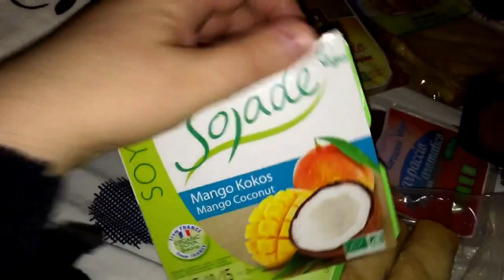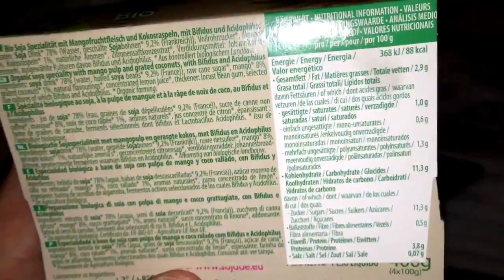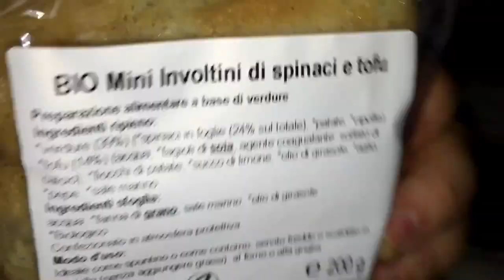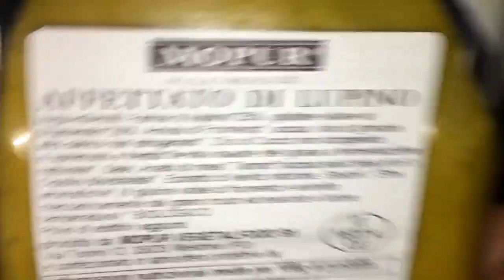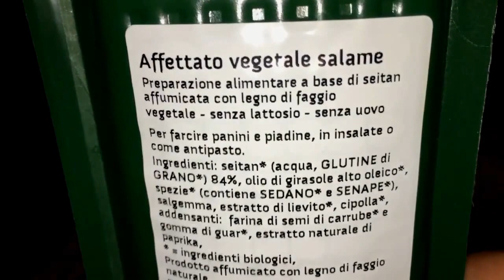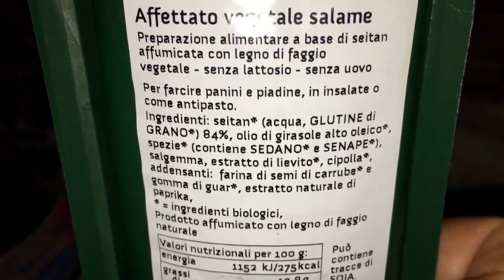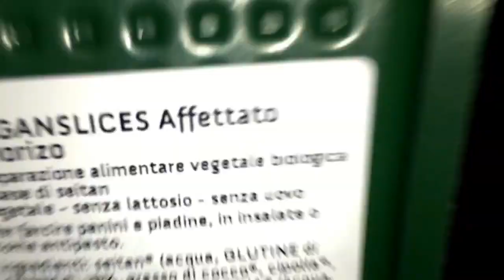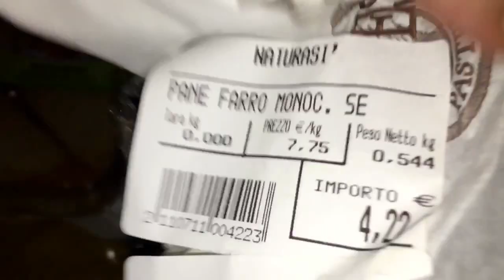Abbiamo fatto la pesa all'AREA MERCATO del SANA 2015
(questo video originariamente era stato caricato sul nostro canale 2, ecco perché potrebbe capitare di sentirmi dire "venite anche sul nostro canale 1". ovviamente se siete qui siete già sul canale 1)

www punto CoscienzaSpirituale punto net

Alcuni libri di Nirvan Renzo Samaritani:
Un Mondo di Ricette Vegetariane
Il Libro della Luce
Stefania, un'Anima in Viaggio
Stefania, Viaggio in India: l'Antica Profezia
Stefania, l'Incontro di molti Fiumi
La Brezza Profumata dei Fiori nei Boschi
Pazzi per il Seitan
50 nuove Ricette Vegetariane
Cucina Vegetariana: Ricette Lampo
I Sette Passi: Spiritualità Semplice Semplice